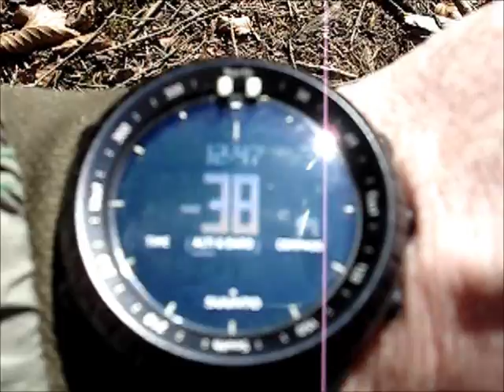Grösste Pulvermühle im Rheinland (nur noch Ruinen)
Traumgebiet für Bushcraft und Survival. Gebietslänge der Outdoor Wilderness ungefähr 1200 Meter. Gebäude sind teilweise von 1879. Meterdicke Stahlbetonwände sollten damalls bei evtl. Explosionen das "schlimmste" verhindern. Heute überwuchert der Wald bereits einiges.